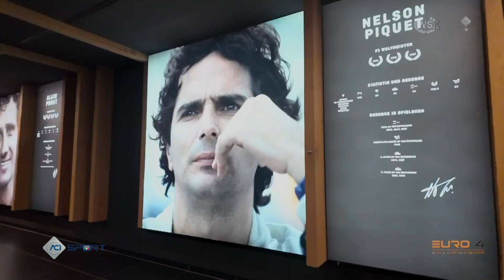Euro4 Championship | MAGAZINE | Round 2 - RedBull Ring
MAGAZINE | Round 2 - RedBull Ring
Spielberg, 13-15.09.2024